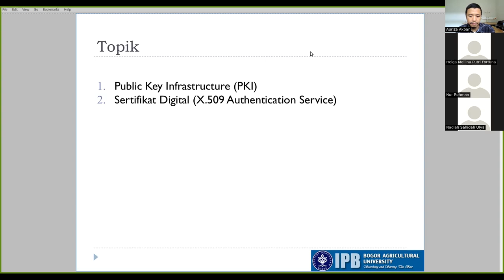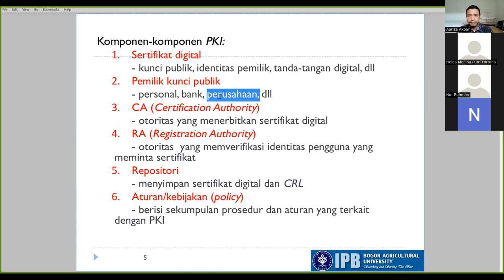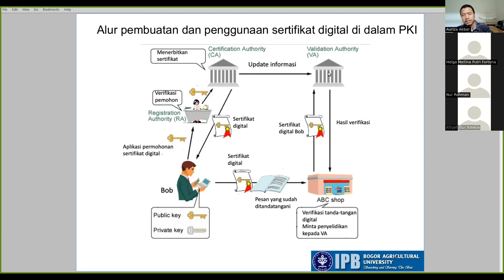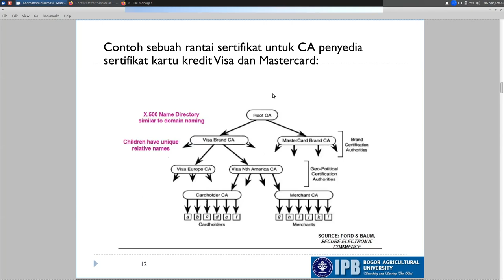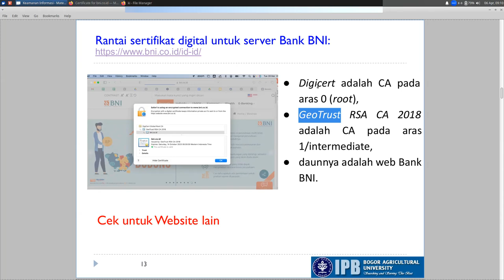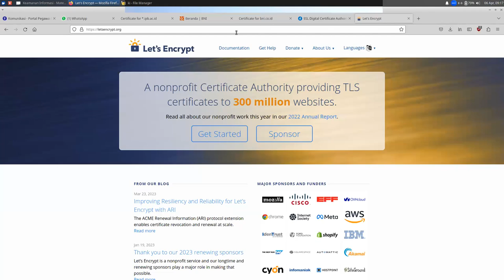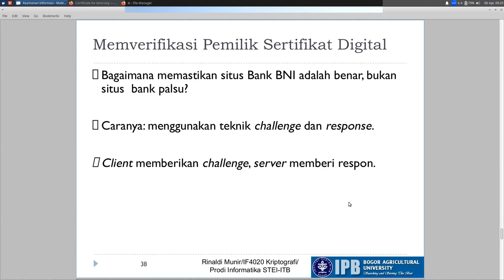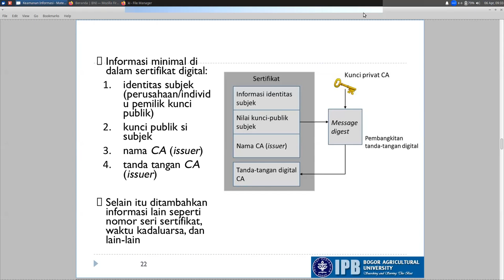Keamanan Informasi #09: Public Key Infrastructure